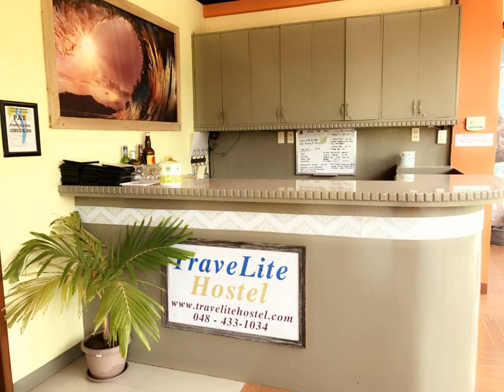TraveLite Hostel - Puerto Princesa - Philippines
TraveLite Hostel hotel city: Puerto Princesa - Country: Philippines

Address: 3rd Floor Arka Building Manalo Street, Palawan; zip code: 5300

Located in Puerto Princesa, 7 km from Honda Bay, TraveLite Hostel boasts air-conditioned rooms with free WiFi. Guests can enjoy the on-site bar. Free private parking is available on site.  The rooms come with a flat-screen TV with cable channels.